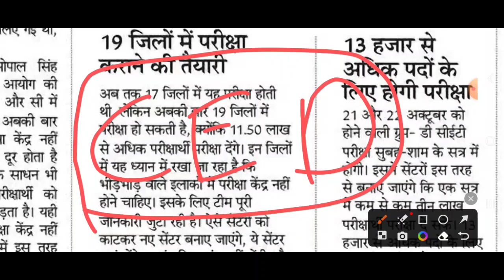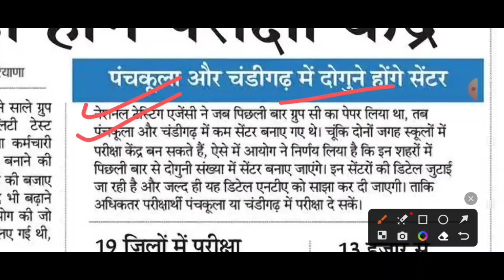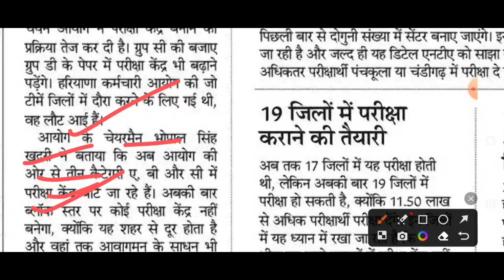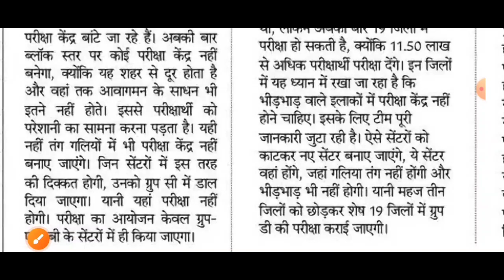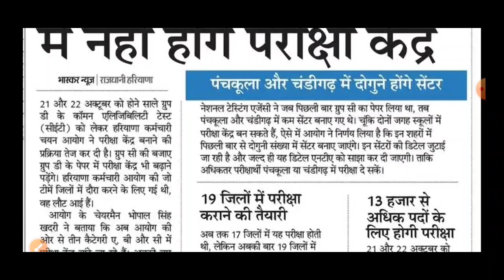HSSC Chairman Statement On Group D CET Exam | HSSC Group D CET Exam Centre | CET Update Today